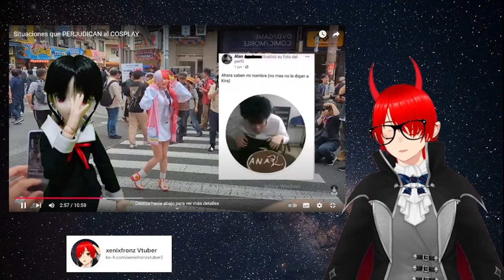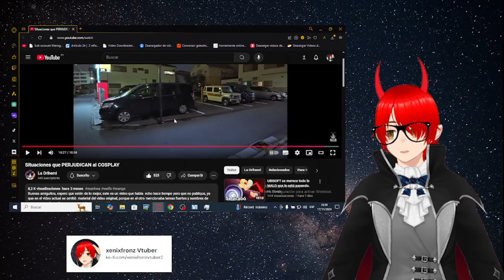Situaciones que perjudican al cosplay reacción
Mis queridos musrcielagos aqui les traigo otro video reaccion que encontre y me parecio interesante.

Los tres enlaces están separados. unirlos antes de usarlos.

Nuevo Canal de Stremer  @XenixfronzStremer-qi3jp